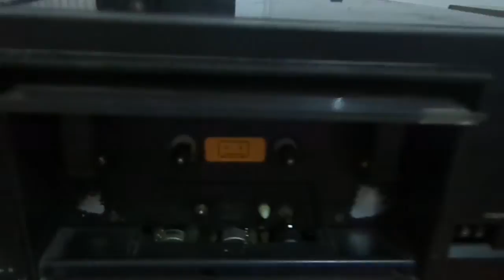Tape -deck Toca Fitas K7 Gradiente S96